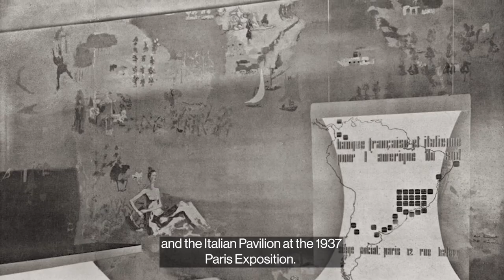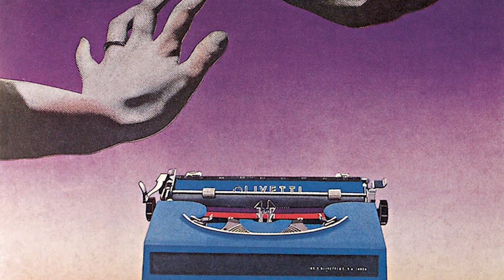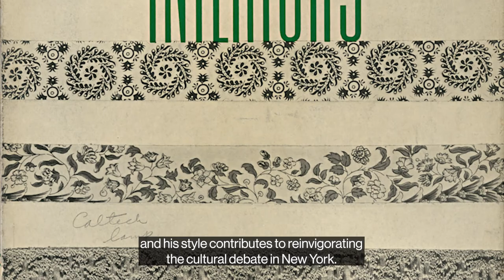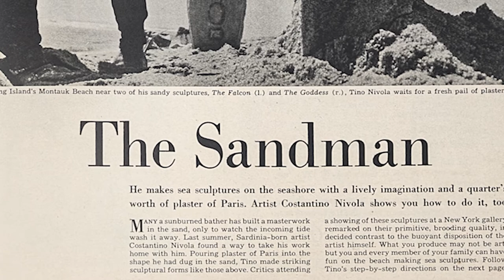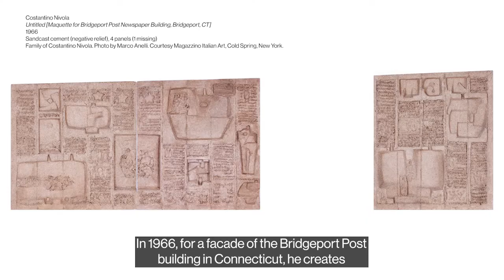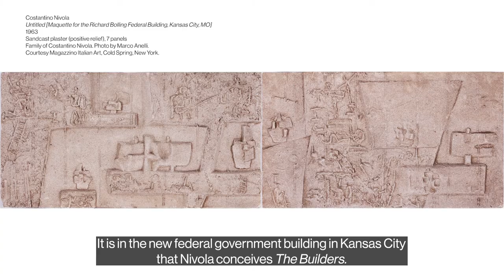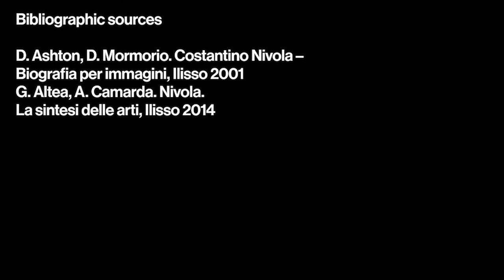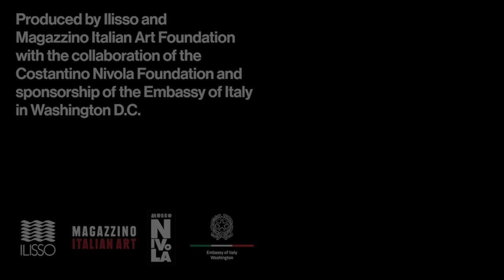The Sandman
Magazzino Italian Art in collaboration with Ilisso present a film overviewing the life and practice of Sardinian artist Costantino Nivola, focusing on his unique process of sandcast sculpting. Directed by Enrico Pinna and Andrea Mura, and edited by Domenico Palma, The Sandman, is released on the occasion of Magazzino Italian Art’s upcoming exhibition Nivola: Sandscapes. Featuring a selection of approximately 50 works from the early 1950s to the 1970s, including sandcast reliefs, carved concrete sculptures, and rarely seen maquettes of his most important architectural commissions, this focused exhibition will examine the artistic process, range of influences, and notable impact that Nivola had on modern urban architecture and design.

The film traces Nivola’s early career, from his arrival to New York in 1939, to the creation of his pioneering process of sandcast sculpting and the development of his mature large-scale works that are the focus of the exhibition at Magazzino this spring. Produced by Ilisso and Magazzino Italian Art Foundation with the collaboration of the Costantino Nivola Foundation and sponsorship of the Embassy of Italy in Washington D.C., The Sandman provides further insight into the remarkable career of Costantino Nivola.